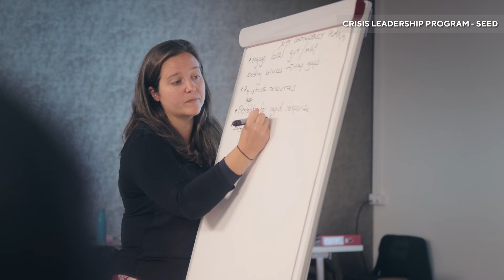Crisis Leadership Program | Maria Sadowska, CLP Seed Participant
Maria Sadowska outlines her experience participating in the Crisis Leadership Program - Seed course.

The Crisis Leadership Program (CLP) offers hands-on short courses with flexible delivery models to meet the needs of first responders working in crisis response and recovery.

The CLP is managed by the Centre for Humanitarian Leadership and supported by the Center for Disaster Philanthropy, the Humanitarian Leadership Academy and Save the Children. The project is funded with UK aid from the UK government.